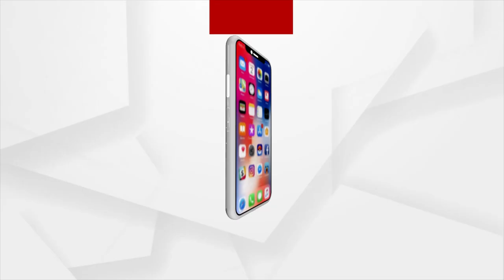ପଶ୍ଚିମବଙ୍ଗରେ ଥିବା ହଳଦିଆ ଡକ୍ କ୍ଷମତା ସଂପ୍ରସାରଣ କରିବ ଆଦାନୀ ପୋର୍ଟସ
ପଶ୍ଚିମବଙ୍ଗରେ ଥିବା ହଳଦିଆ ଡକ୍ କ୍ଷମତା ସଂପ୍ରସାରଣ କରିବ ଆଦାନୀ ପୋର୍ଟସ। ଏଥିପାଇଁ କୋଲକାତାର ଶ୍ୟାମା ପ୍ରସାଦ ମୁଖାର୍ଜୀ ପୋର୍ଟ ସହ ଚୁକ୍ତି କରିଛି କମ୍ପାନୀ। ହଳଦିଆ ଡକ୍ କଂପ୍ଲେକ୍ସର ଦୁଇ ନମ୍ବର ବର୍ଥର ବିକାଶ ପାଇଁ ଆଦାନୀ ପୋର୍ଟ ଏସଇଜେଡ୍ ଲିମିଟେଡ୍ ଚୁକ୍ତି କରିଛି।